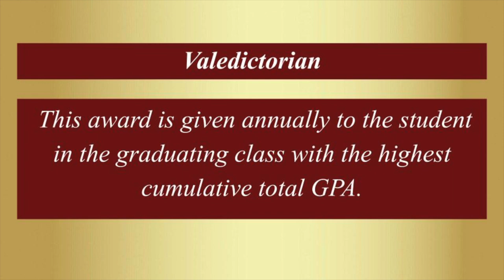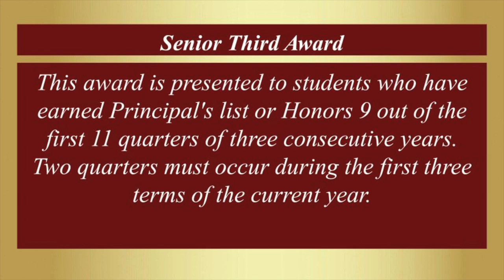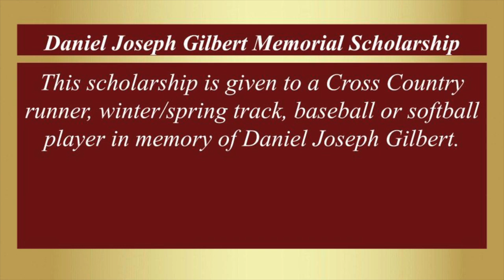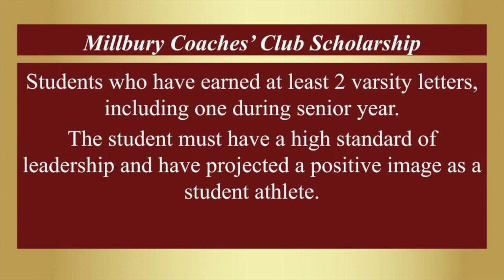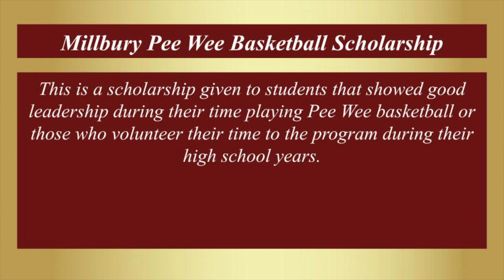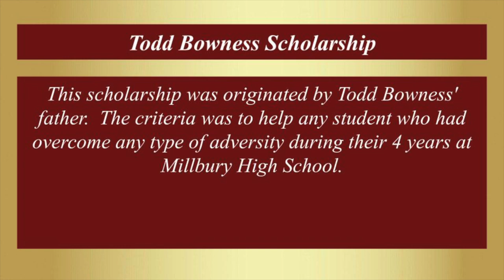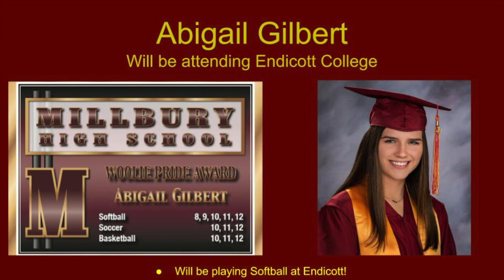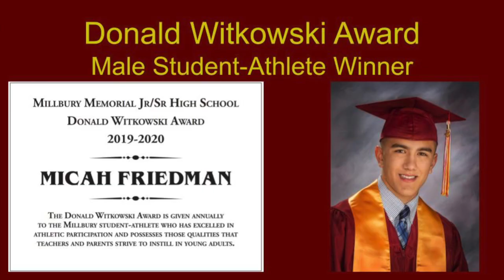Senior Awards 2020